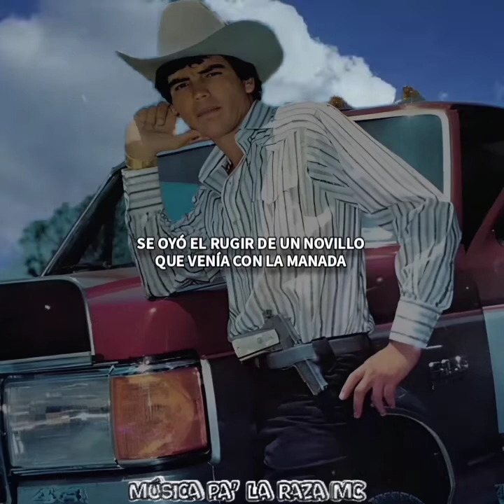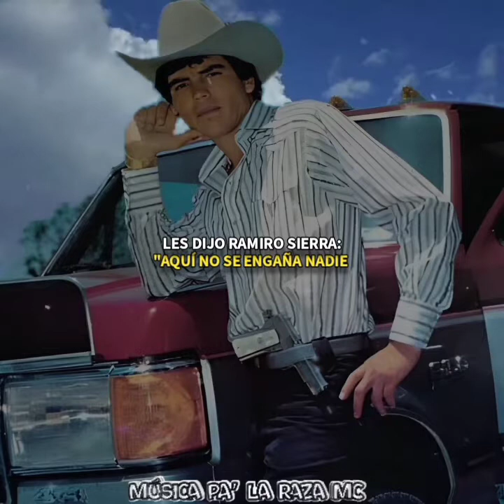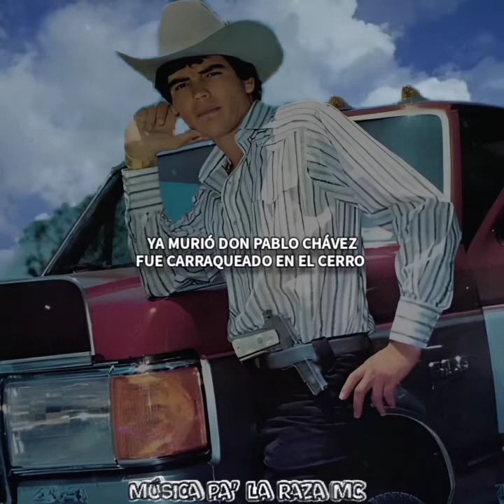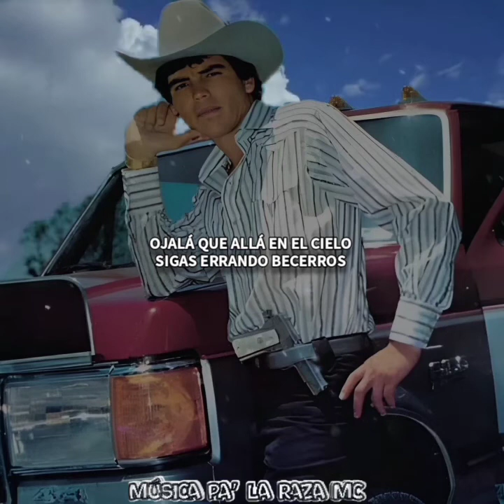Ramiro Sierra - Chalino Sánchez